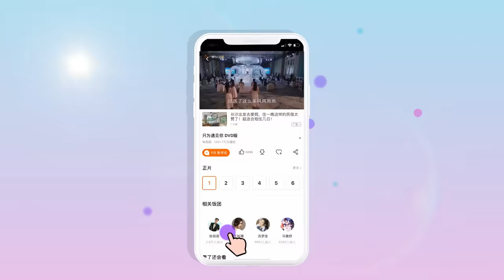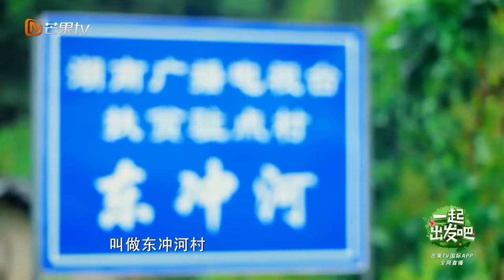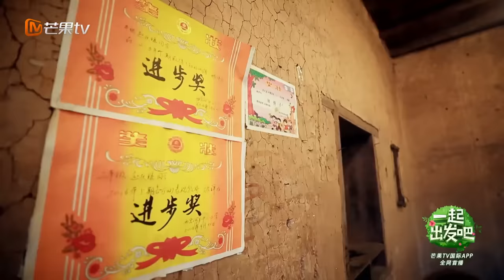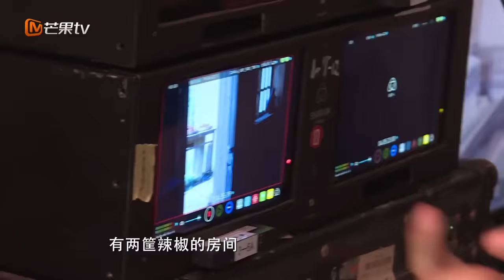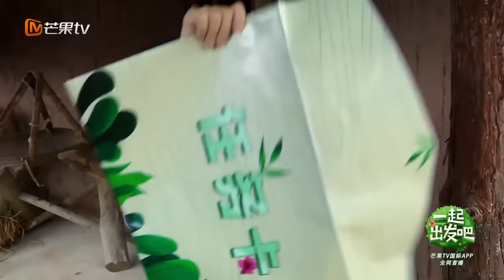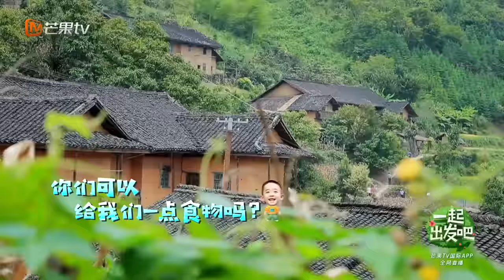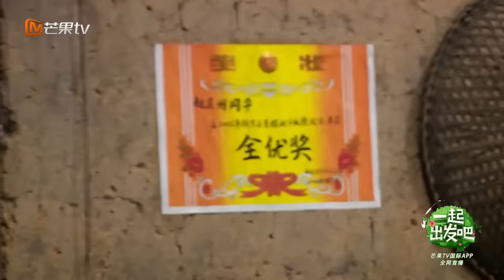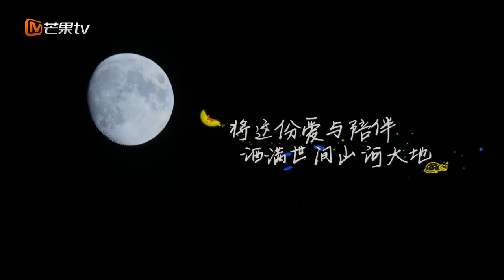【ENG SUB】《一起出发吧》第8期 完整版：饺子爆笑才艺逗乐全场 小甜椒Jasper首次抓鸡 lets go EP8【湖南卫视官方HD】